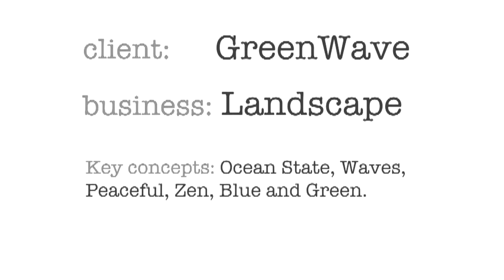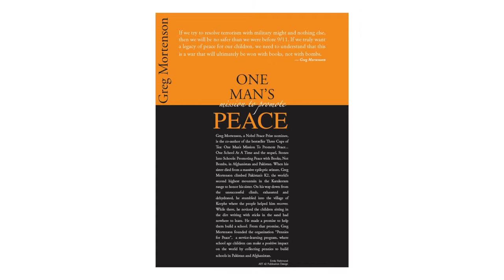Portfolio Reel Graphic design 01/13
Logo and graphic design